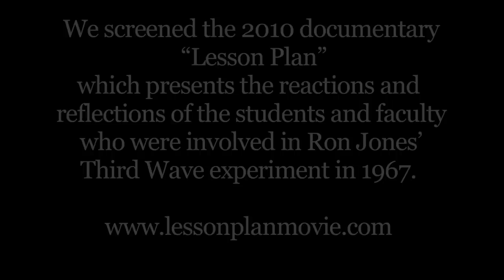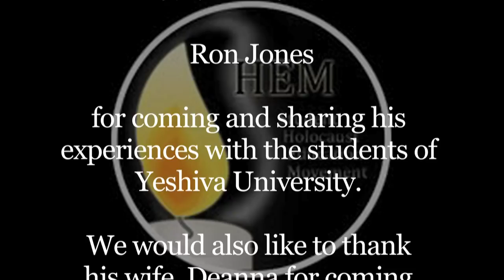Could It Happen Here? "The Wave" as told by Ron Jones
The Student Holocaust Education Movement (SHEM) presents:

Could it Happen Here? "The Wave" as told by teacher Ron Jones.

The event featured "Lesson Plan," a film documenting the story of the Third Wave accompanied by an address from Ron Jones, the teacher who proved that even democratic societies are not immune to the appeal of fascism.

Ron Jones is an American writer, and teacher in Palo Alto, California, and San Francisco, California. He started The Third Wave in his high school world history classroom. This was the inspiration for "The Wave," a famous book by Todd Strasser, and the movie based on the book.

Video Credits to Samantha Feldman